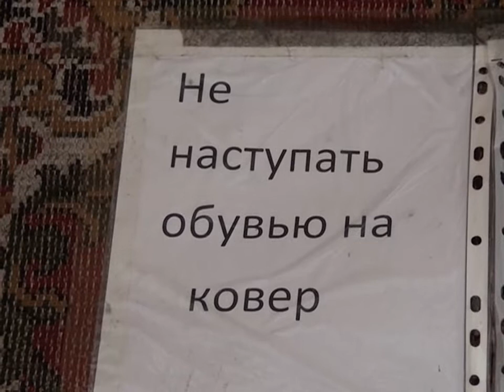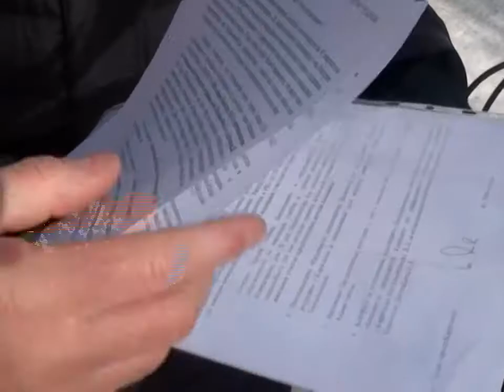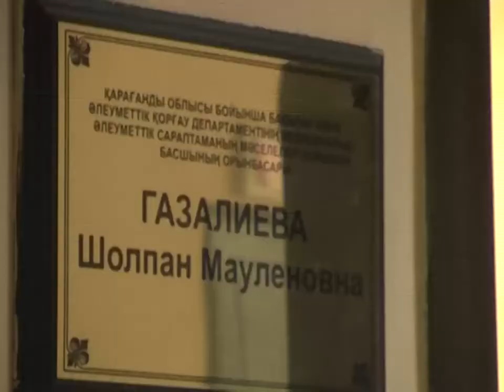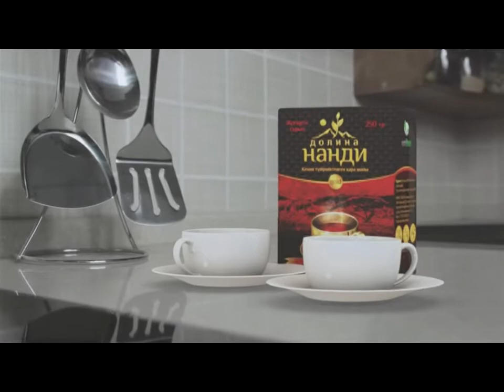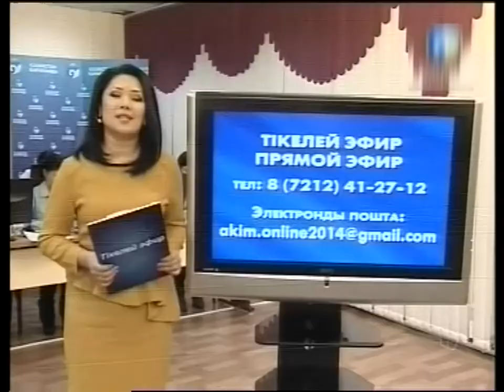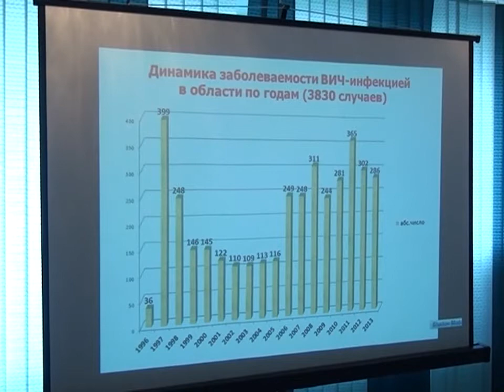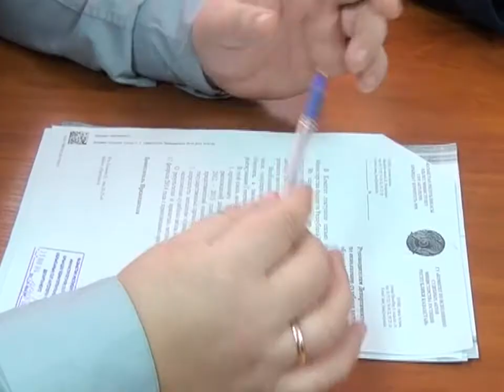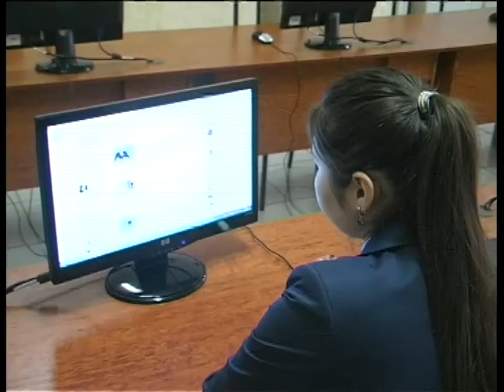Бірінші Қарағанды телеарнасының жаңалықтары - 06/02/2014